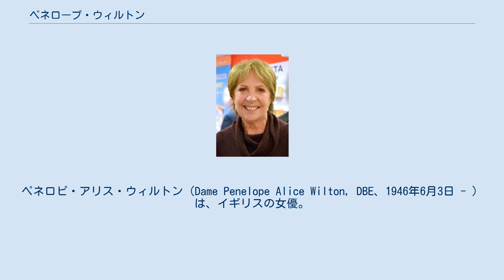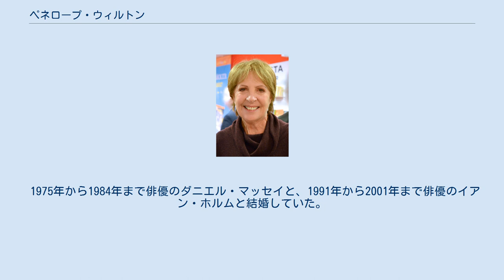ペネロープ・ウィルトン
ペネロピ・アリス・ウィルトン（Dame Penelope Alice Wilton, DBE、1946年6月3日 - ）は、イギリスの女優。
日本ではペネロープと発音されるが実際の発音はペネロピ。
 イングランド・ノース・ヨークシャーのスカーブラ出身。
父親は実業家、母親は元女優・タップダンサーだった。
伯父や叔母、従兄弟も俳優だった。
 1965年から1968年までロンドン芸術大学・セントラル・セント・マーチンズ傘下のドラマセンター・ロンドンで演劇を学び、1969年に舞台で女優デビューした。
 映画『フランス軍中尉の女』や、『マリーゴールド・ホテルで会いましょう』、『マリーゴールド・ホテル 幸せへの第二章』、テレビドラマ『ダウントン・アビー』などで知られ、『マリーゴールド・ホテルで会いましょう』では高い評価を受けた。
 2015年、Taken at Midnightでローレンス・オリヴィエ賞最優秀主演女優賞を受賞した。
 1975年から1984年まで俳優のダニエル・マッセイと、1991年から2001年まで俳優のイアン・ホルムと結婚していた。
 2004年にOBE、2016年にDBEを授与された 。
 2016年公開のアメリカ映画『BFG: ビッグ・フレンドリー・ジャイアント』（監督：スティーヴン・スピルバーグ）では、イギリス児童文学作品を原作とした架空のファンタジー映画ではあるものの、実在の人物であるイギリス女王エリザベス2世役を演じた。